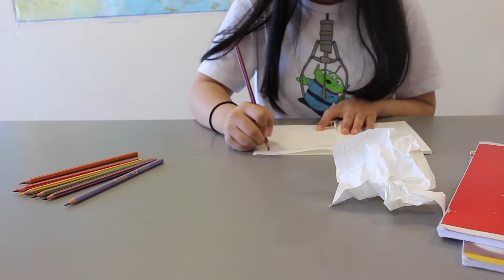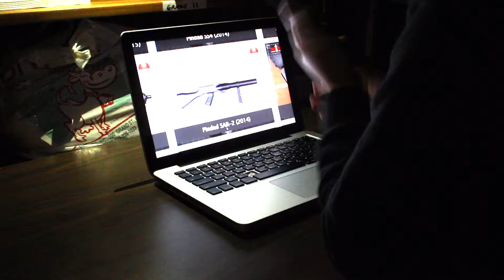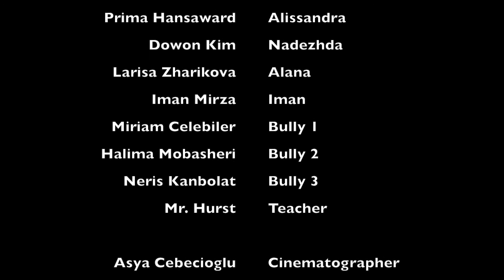The Tangram - Short horror film